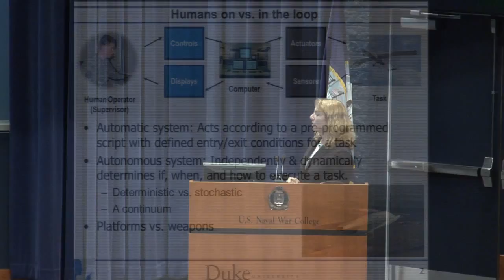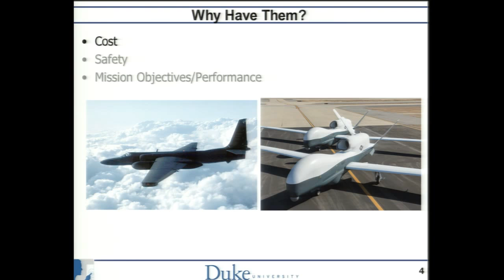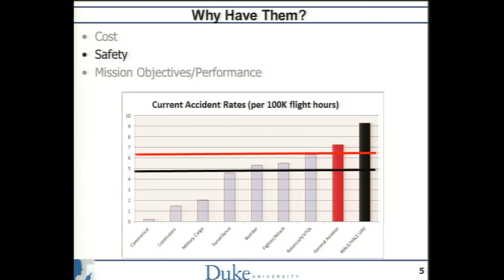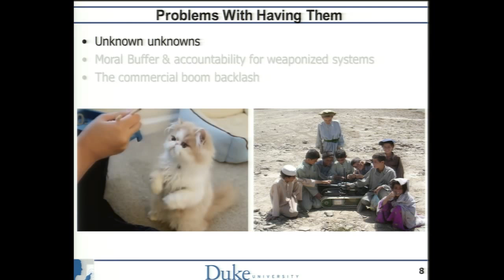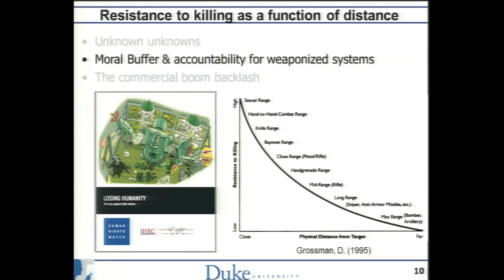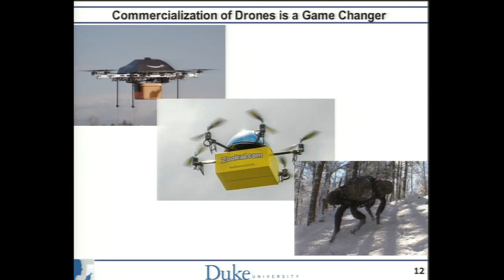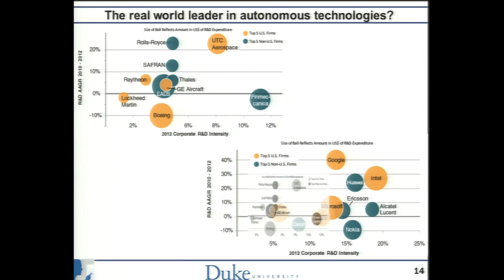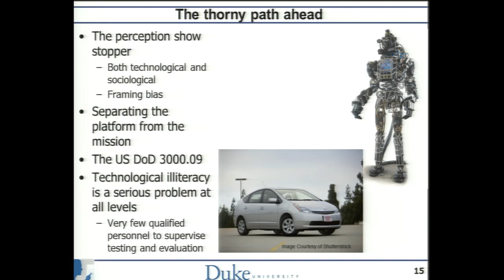Ethics 2014 | Mary Cummings: The Human Role in Autonomous Weapon Design and Deployment